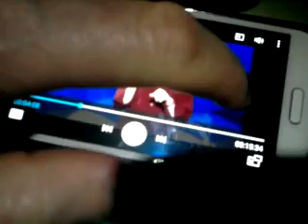fake rich middle class hipsters